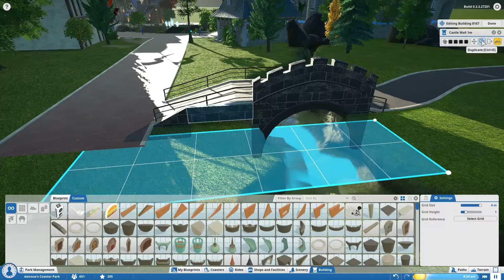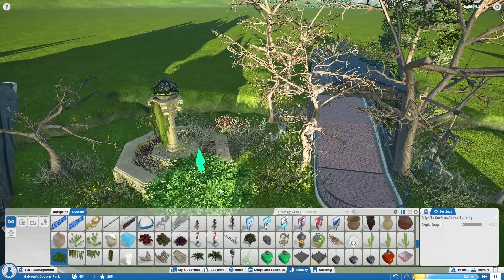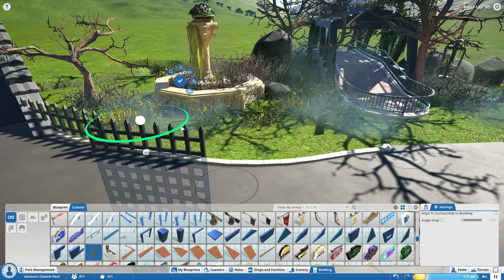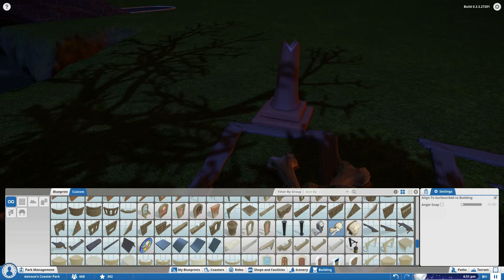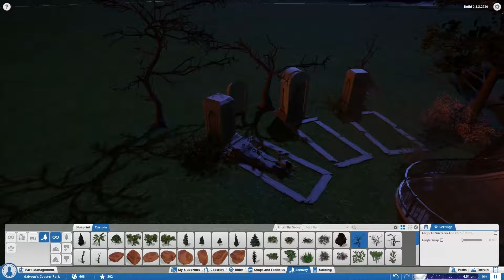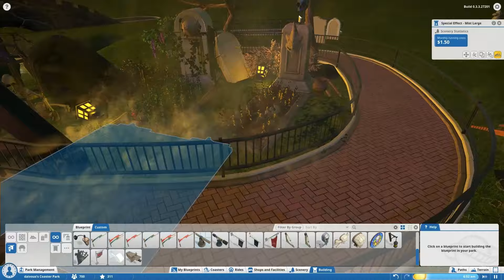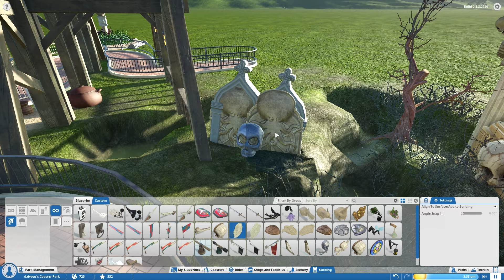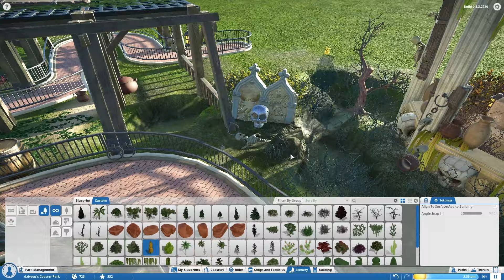Planet Coaster - Spooky zone - Timelapse - The beginning (Scenary the queue)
Hey everyone :) I'm back with my new park section : the spooky zone... Every element made in this video can be found in blueprint on Steam :) Just enter "Spooky" and you'll found everything :)